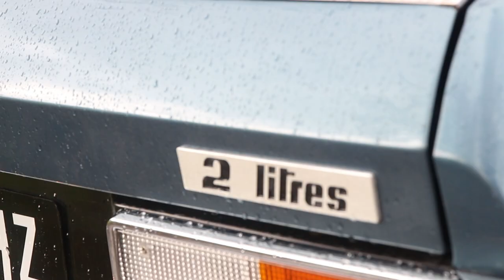Essai rétro : la Renault 20 TS de 1979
À l’occasion des 120 ans de Renault, le constructeur a ouvert ses réserves et nous a laissé les clés d’une Renault 20 TS de 1979. Un modèle un peu oublié, que l’on redécouvre aujourd’hui et qui portait déjà le gène des Renault des années 80, celui des voitures à vivre.